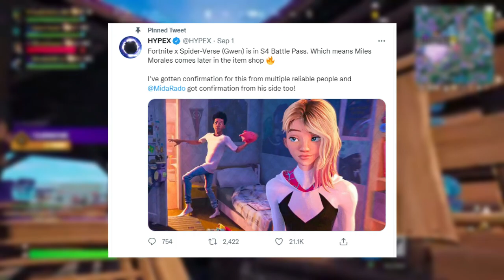Fortnite Chapter 3 Season 4 Battlepass & Theme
In Fortnite Chapter 3 Season 4: CHROME has consume the Island. Bounce around in Reality Falls, brave the Screwballer coaster, ride atop creatures, and revel with new arsenal. Drop into Season 3 and spread the good vibes!

The Reality Tree has blossomed on the Island, forming a new biome in the process! This location called Reality Falls is a lush forest of mushrooms, bouncy mushrooms, and trees of purple. When you’re not browsing its flora, swim beneath its waterfalls, seek loot in its cavern, and spring from its geysers.

Chapters:
What is up Atumbos - 0:00 - 0:02
Fortnite Chapter 3 Season 4 - 0:02 - 0:09
Fortnite Spider Gwen - Gwen stacy Skin - 0:9 - 0:15
Season 4 not MARVEL theme - 0:15 - 0:50
Geno SKIN in Season 4 - 0:50 - 0:58
Pluxarian Boss Skin in season 4 - 0:58 - 1:02
The Plaxarian RACE - 1:02 - 2:50
The infultration plan - 2:50 - 2:22
Gifting Battlepass - 2:22- 4:01

Youtubers & Links

Music

Gear & Equipment

Fortnite Jamaica
Fortnite
v21.51
GKI
フォートナイト
how to get Fortnite Season 4 battlepass
fortnite Starfire  skin
Fortnite Season 4 Trailer
fortnite
fortnite update
season 3 update
new update
latest update
everything new
fortnite season 4
fortnite updates
fortnite new
FIRST LOOK at Fortnite Chapter 3 SEASON 4!
season 4
season 4 fortnite
fortnite teaser
fortnite season 4 teaser
season 4 teaser
teaser
season 4 event
fortnite event
season 4 fortnite event
teaser fortnite